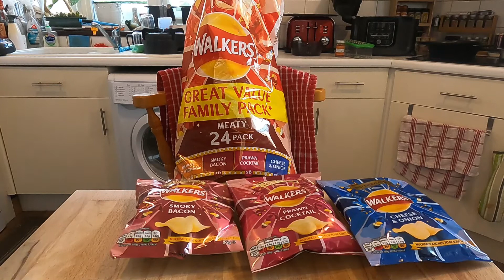Walkers Meaty Selection Crisps (Potato Chips)